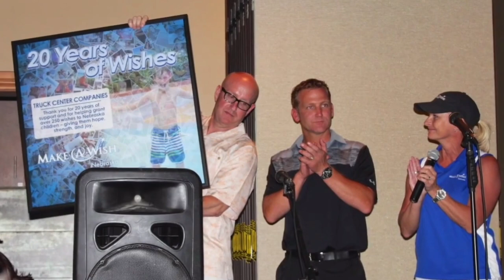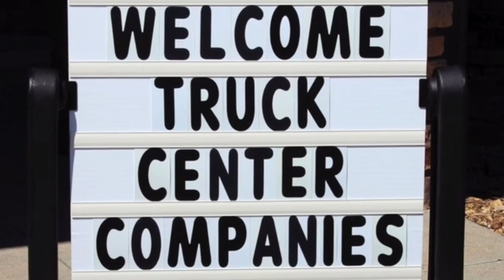Truck Center Companies & Make-A-Wish Nebraska Annual Golf Outing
For over 20 years Truck Center Companies has been an honored supporter of the Make-A-Wish Nebraska Chapter.  Our annual golf event brings together friends, families, employees, and vendor & industry partners...all for the wonderful cause of helping children who are battling life-threatening illnesses.